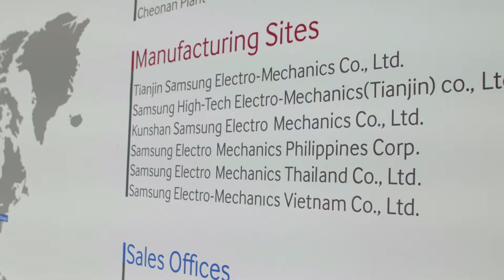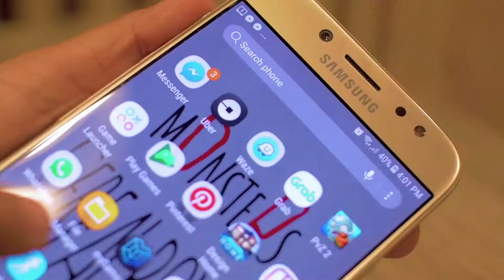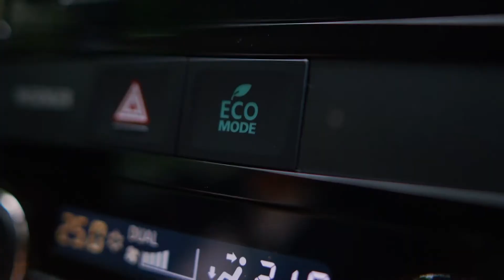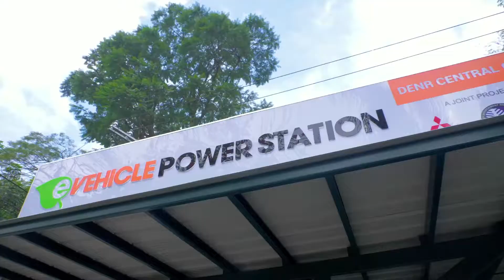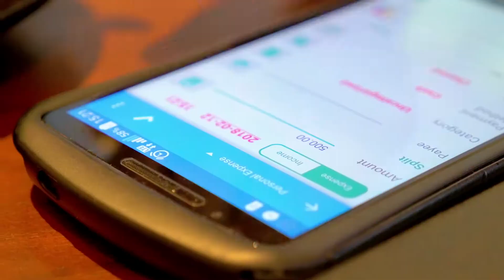LUMINARIES | 2017 Corporate Industrial Luminaries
The Meralco Luminaries is a program that gives recognition to Corporate, BIZ and Local Government Unit (LGU) customers for their partnerships with Meralco which contributed to a progressive Philippines.

For being catalysts of electrifying innovations, giving the nation a present day glimpse of a smarter and sustainable future for Philippine manufacturing, we congratulate Samsung Electro-Mechanics Philippines Corporation and Mitsubishi Motors Philippines Corporation for being Meralco Corporate Industrial Luminaries for 2017.